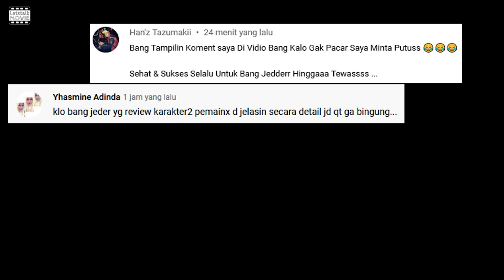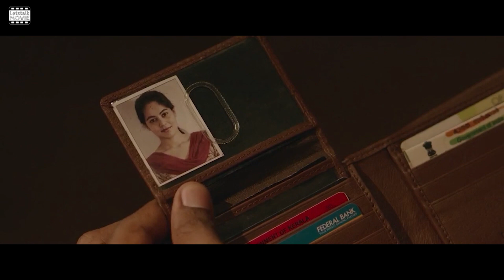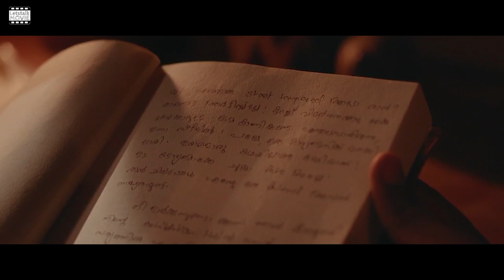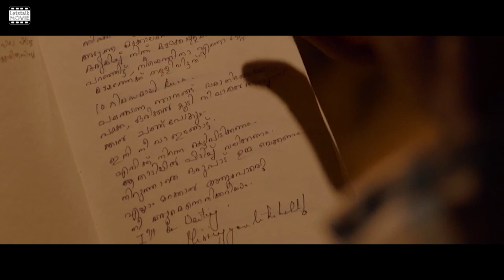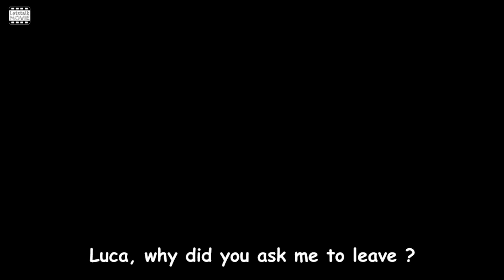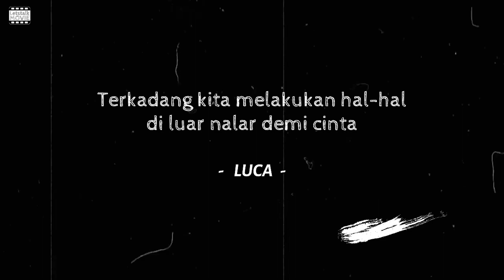Misteri Pembunuhan Seorang Seniman Terkenal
Halo Movie Rangers apa kabar kalian semua? Semoga kita semua selalu diberi kesehatan agar bisa meningkatkan ibadah sunnah di bulan Ramadhan. Hari ini menceritakan misteri pembunuhan seniman terkenal di teras belakang rumah. Judul film ada di awal video.